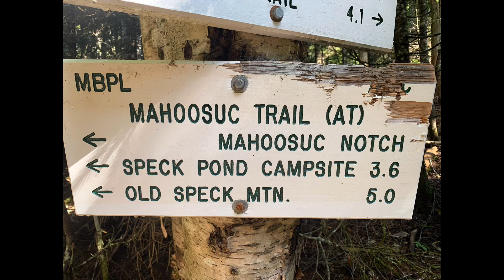Day 151, Appalachian Trail Thru-Hike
We get a later start due to the consistent rain, but head towards Mahoosuc Notch!